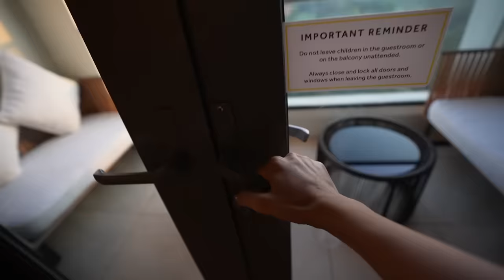A Gamer's Fantasy Wedding (Alodia Vlog)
A Gamer's Fantasy Wedding

Coordination: @cotevents
Venue: @manilamarriott
Photo: @mymetrophoto @dmetroman
Video: @bobnicolas
Event Stylist: @gideonhermosa
Gown: @maktumang
Suit: @francislibiran8
Nails: @mimsqiu
Shoes: @shoepatos @doreenodvina
Jewelry: @maniladiamondstudio
Stationery: @printdivas
Cake: @honeyglazecakes
Host: @kevinlapena
Bar: @manilacraft
Wines: @novellinowines
Drinks: @remymartin
Coffee: @brewandbakescafe
Grazing Table: @gourmettreatsph
Photoman: @poseandprint
Tech: @lxeventspro & Forscink Inc. Professional Lights and Sounds
Visuals: @alwaysinmotionlive
Stage: Stage Riggers
DJ: @giorgiovisitacion
Groom grooming: @thespoiledgroomph
Entourage Makeup: @davequiambao_
Robe: @evethelabel_
Choreography: Reigh Sy